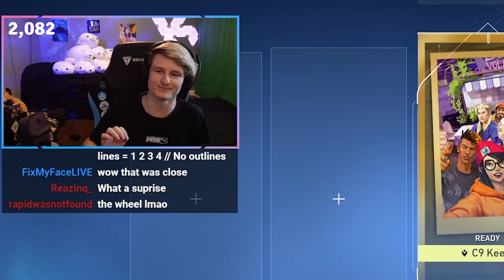"down okay: the movie" // Roulette To Radiant (#6) Valorant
thumbs up for 10 DAYS